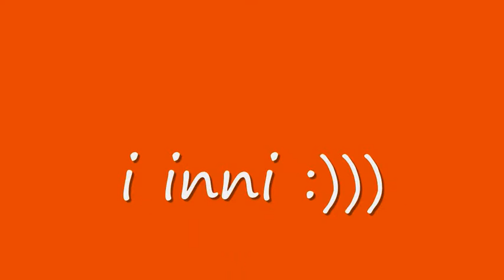Break News 2010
Spotkanie z M. w Warszawie.